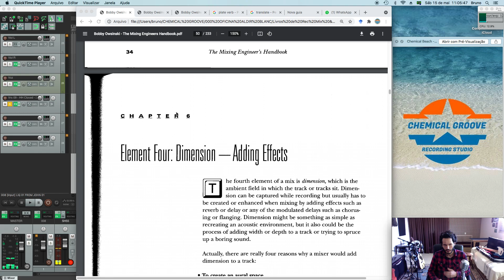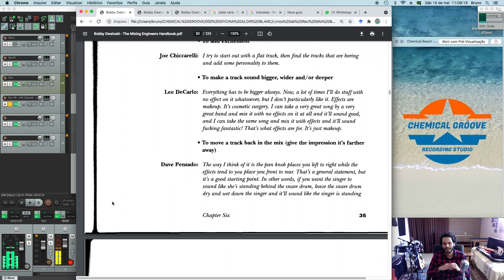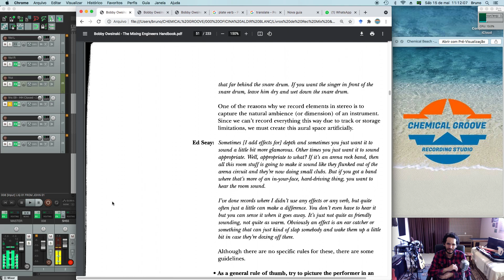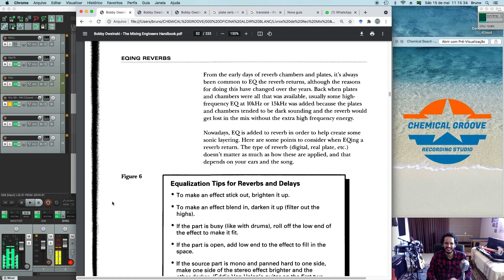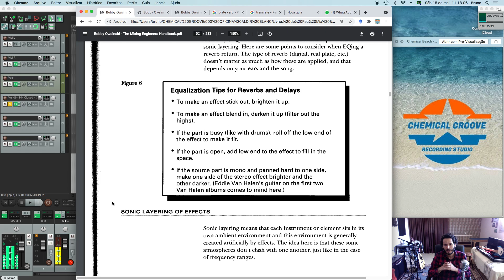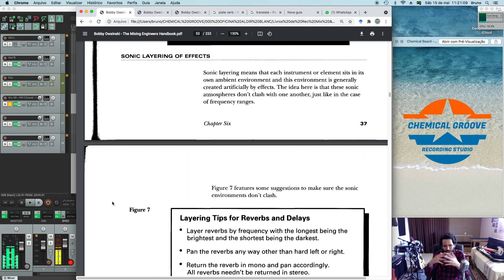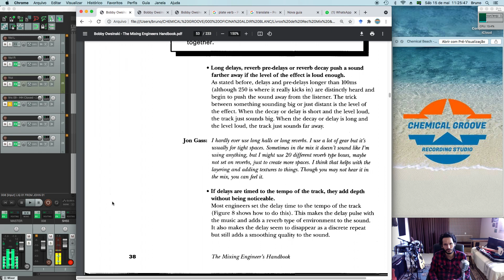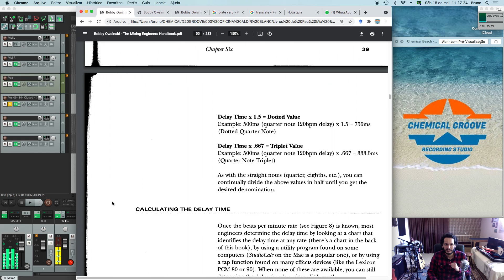MODULO 02 028a Dimensão na Mixagem Parte 01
Material Produzido com incentivo da Lei Aldir Blanc através do Edital Concurso 03-2020 - SECULT/GO (EDITAL DE LICITAÇÃO/MODALIDADE CONCURSO PARA SELEÇÃO DE AÇÕES DE FORMAÇÃO CULTURAL LEI
ALDIR BLANC), direcionado para aqueles que se interessam por tópicos de produção musical e pretendem produzir suas próprias músicas ou mesmo se iniciar profissionalmente no mundo da produção musical.

Uma abordagem Teórico Prática, buscando desmistificar algumas coisas, melhorar a compreensão de outras e enfim, abrir a mente para entender alguns aspectos da produção que talvez ainda não estivessem muito claros sobre determinados assuntos que exigem abordagem interdisciplinar.

Espero deixar minha contribuição para incentivar pessoas a se aprofundarem cada vez mais nesta área de produção musical, a qual além de ser prazerosa possui um mercado cada vez mais aberto, não somente para artistas que buscam a música como meio de vida, mas também para os milhares de artistas que se encontram escondidos na sociedade e que devemos cada vez mais encorajá-los a materializar sua expressão artística.

Desde de já agradeço a todos pelo interesse e paciência. É um material ideal para ver/aprender nas férias, com bastante tempo sobrando hehe. Ressalto que minha formação na área musical é totalmente autodidata, e apesar da minha formação acadêmica ser na área da Química (por isso o nome do estúdio "Chemical Groove Recording Studio"), possuo muito apreço pela área da música porquanto também a tenho como atividade laboral.

Sem mais delongas, manifesto minha profunda satisfação em contribuir com  a Cultura no Estado de Goiás, e agradecimentos a todos os financiadores culturais, públicos e privados, que possibilitam cada vez mais a difusão da arte para toda sociedade.

Best Regards,
Bruno Moura.